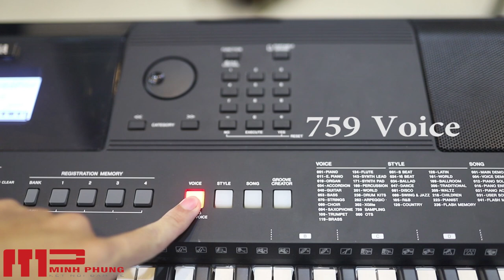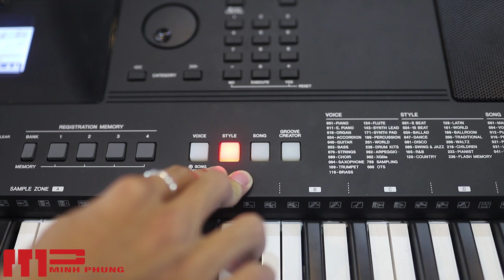Bài 1:Thao tác chọn điệu tiếng ||Hướng dẫn Organ EW410 || Nhạc Cụ Minh Phụng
Đàn Organ Yamaha EW410 là một Model mới nhất của Yamaha với dòng đàn học sinh được ưa chuộng nhất năm 2018.